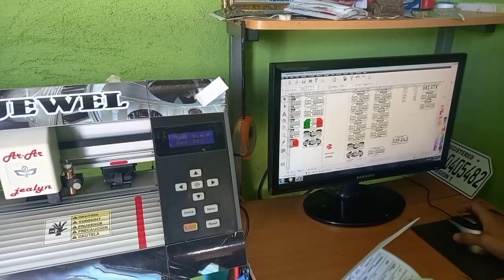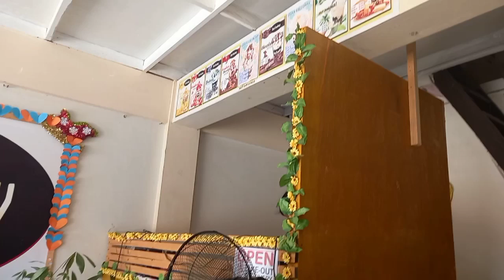A Day in My Life | vlog #1